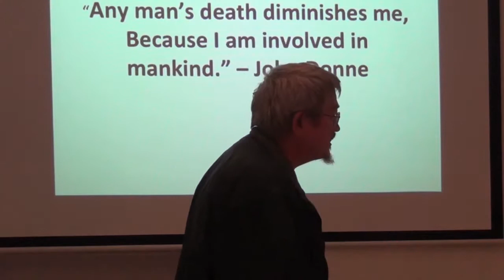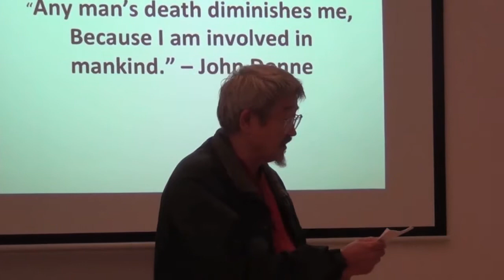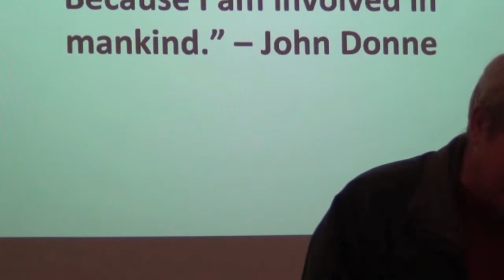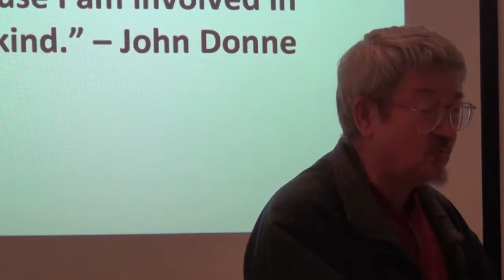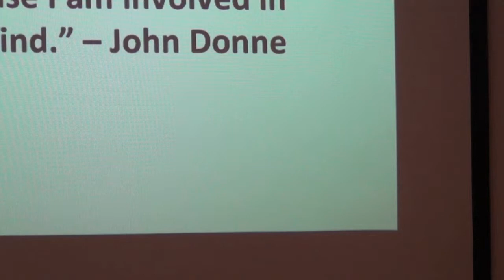Writers Without Borders – Tamim Ansary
Writers Without Borders organized a benefit for a Kathmandu hospital for people with disabilities. Nepali tradition explains disabilities by the Gods' punishment for the wrong-doings in a previous life. The government does not provide healthcare or rehabilitation programs. As a result, the poor and sick are left to die. The event helped to collect funds to repair the leaking roof of Khagendra New Life Center.  You can learn more and help by donating  The event was organized by Sonya Ostashevskaya-Gohstand, Zarina Zabrisky and Simon Rogghe and held at Transparent Art House.

Tamim Ansary, winner of the 2011 Lifetime Achievement Award from the Northern California Booksellers Association, is an author whose many books include Destiny Disrupted, Games Without Rules, The Widow’s Husband, and West of Kabul, East of New York (San Francisco's One City One Book selection for 2008).